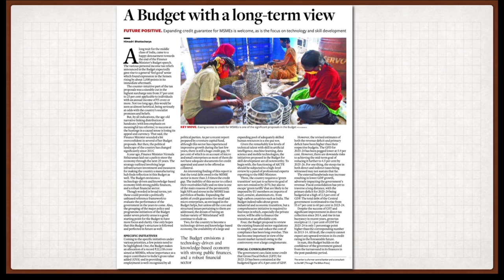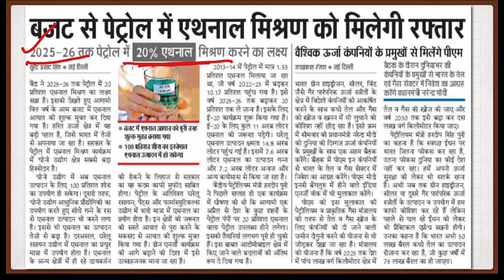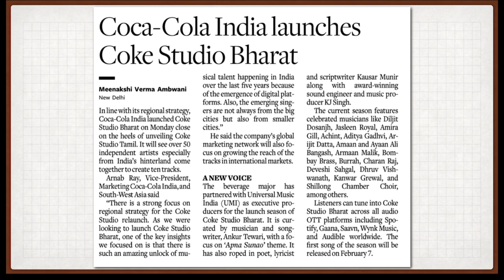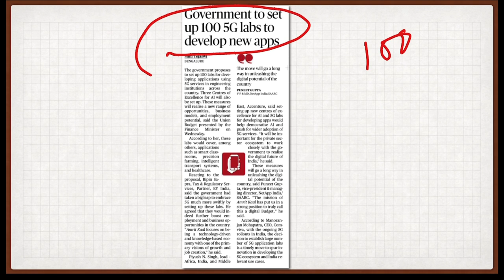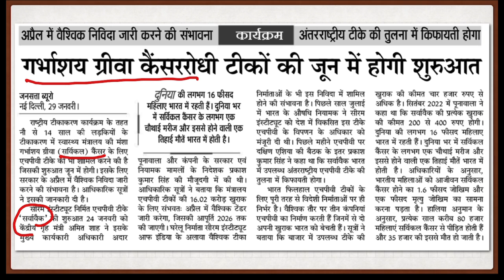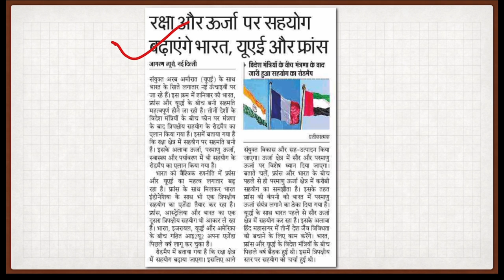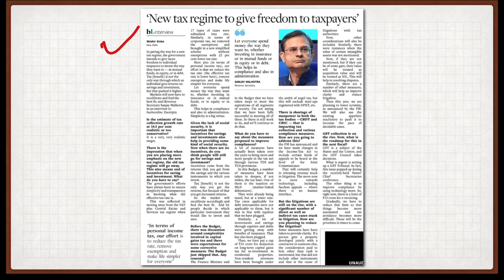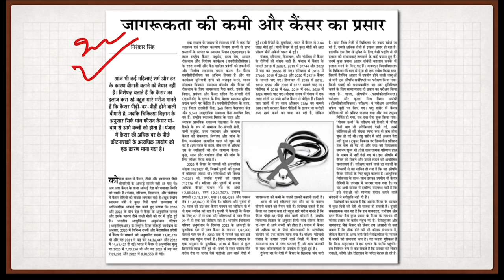30 जनवरी से 05 फ़रवरी 2023 तक के साप्ताहिक खबर || बजट|| आर्थिक समीक्षा || जीडीपी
PDF notes के लिए हमारे telegram channel से जुड़े

अगर लिंक से चैनल तक नहीं पहुँच पाते तो लिंक को कॉपी कर के टेलीग्राम पर पेस्ट करें या सीधे  चैनल का नाम Future The time machine सर्च करें।